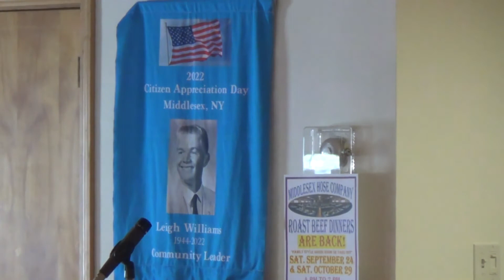2022 Citizens Appreciation Day Leigh Williams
This is a video of our 2022 Citizen Appreciation Day.  This year's event was dedicated to Leigh Williams's contribution to our community.